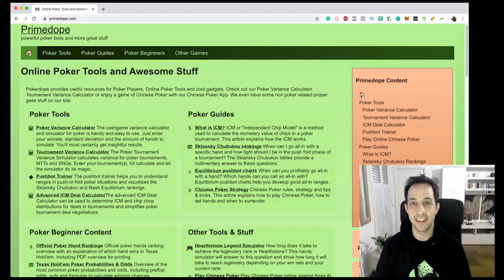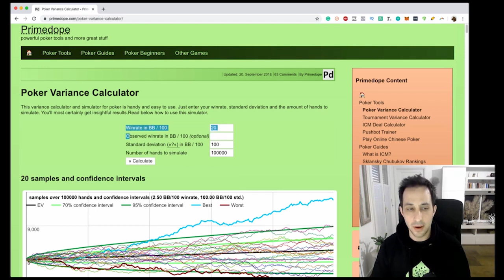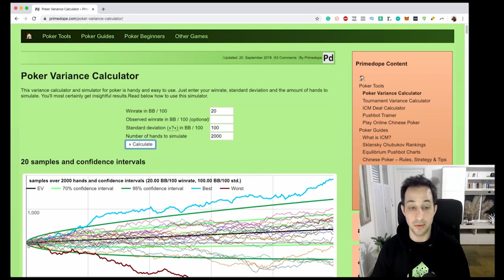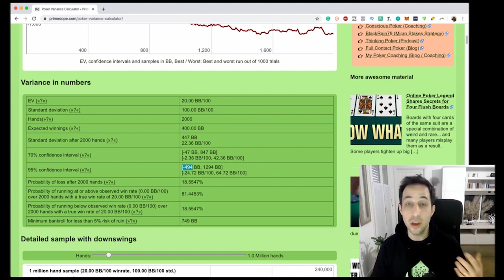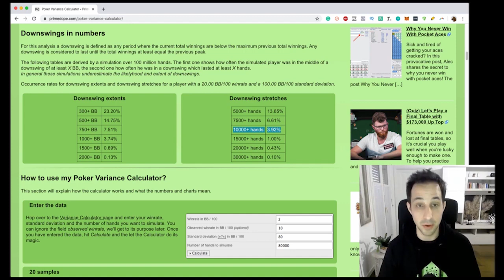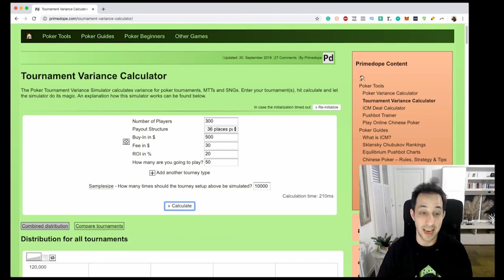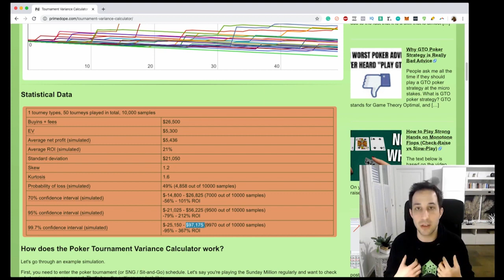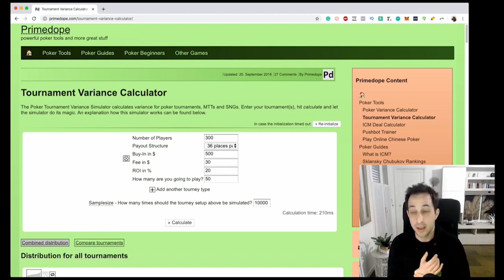How to Use a Poker Variance Calculator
Learn how to determine your variance in poker, minimum bankroll needed, return on investment, hourly rate and more using a poker variance calculator.

If you’d like help with putting together a poker bankroll that’s customized to your needs which gives you the best chance of not only winning, but maximizing your overall returns, while simultaneously mitigating your risk, you can apply to work with me here: 4sp.at/coaching

If you prefer a DIY approach to bankroll management, check out our Membership at Conscious Poker and take our Mini Course on the subject

If you liked my style of analysis check out my FREE "Hand Range System" where you'll get access to the exact methodology I use to make each and every decision at the poker table:
Looking to improve your preflop play? Don't know when to overbet? Get my FREE 'Quick Start Guide to Preflop Play' (which includes 10 preflop charts), where you'll learn which hands to play from which position, how to adjust to your opponents and maximize your edge.

On this channel I regularly analyze some of the biggest hands of poker played on high stakes cash games like Poker Night in America, Live at the Bike, Poker After Dark and High Stakes Poker or tournaments like the World Series of Poker, World Poker Tour and European Poker Tour featuring legendary poker players like Doyle Brunson, Tom Dwan, Antonio Esfandiari, Phil Ivey, Gus Hanson, Phil Hellmuth and Daniel Negreanu.

I also pick hands which are sent to me from readers like yourself to give you actual feedback on your specific questions.